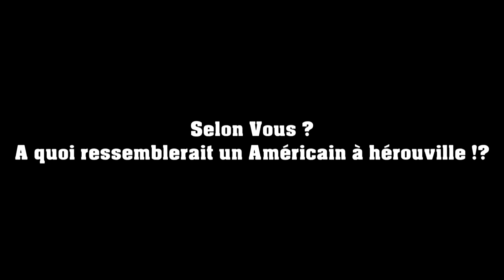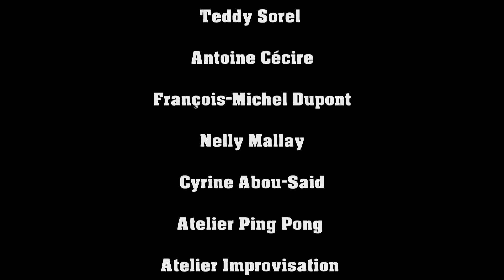Premier teaser Un Américain à Hérouville